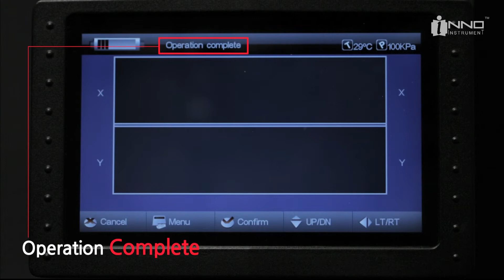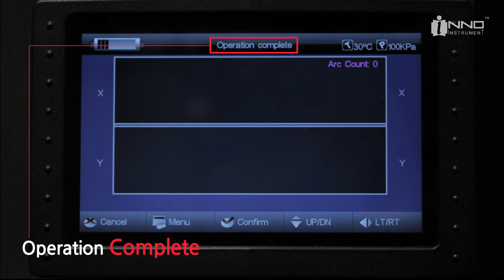INNO Instrument IFS-15S Maintenance Video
Step into the world of INNO Instrument, a global pioneer in optical communication solutions, as we guide you through the essential maintenance of our IFS-15S fusion splicer. Our commitment to excellence, innovation, and customer satisfaction drives us to not only deliver high-quality products but also to equip you with the knowledge to maximize their performance and longevity.

This tutorial provides detailed insights into the upkeep of your IFS-15S, a crucial component in our range of cutting-edge solutions that encompass FTTx.

We believe in optimizing your operational processes and ensuring your investment delivers the highest returns. Therefore, this video is tailored to help you understand and perform routine maintenance tasks on your IFS-15S, enhancing its efficiency and lifespan.